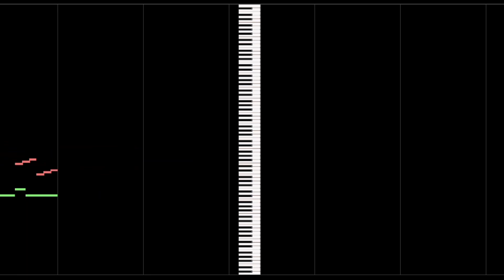【SDVX CLOUD】She Turns Me On (MGT Piano arrange + score)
Twitter(X):@Jbeat_sdvx